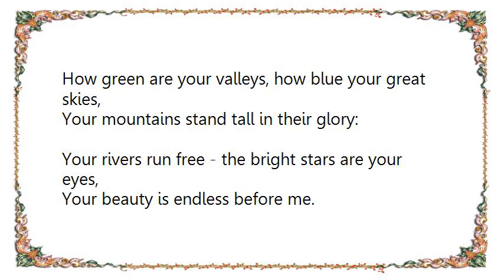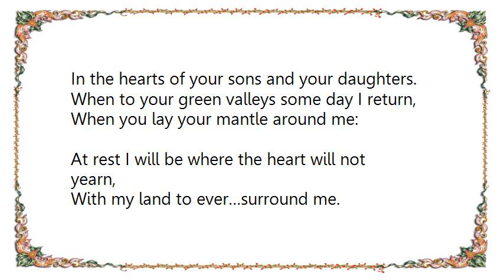Celtic Thunder - My Land Lyrics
[Lyrics Celtic Thunder - My Land]
How green are your valleys, how blue your great skies,
Your mountains stand tall in their glory:
Your rivers run free - the bright stars are your eyes,
Your beauty is endless before me.

Oh, you are the song ever singing in me,
And you are the heart ever true:
For, you are my land and you always will be,
The voice ever calling me… home to you.

When times we are far from your forests and streams,
When sailing from your shining waters:
We carry your hopes - your spirit, your dreams-
In the hearts of your sons and your daughters.

When to your green valleys some day I return,
When you lay your mantle around me:
At rest I will be where the heart will not yearn,
With my land to ever…surround me.